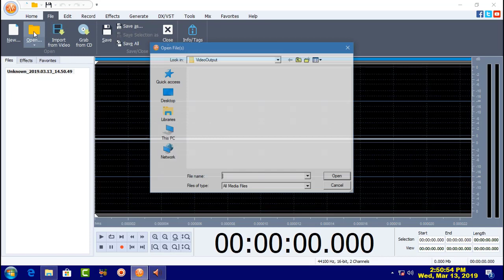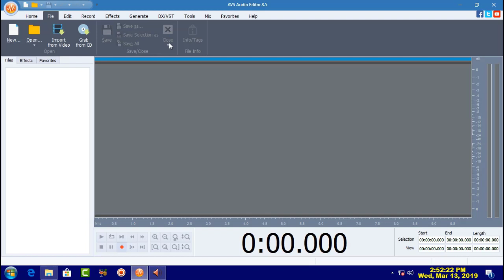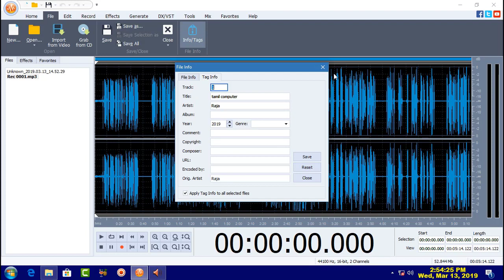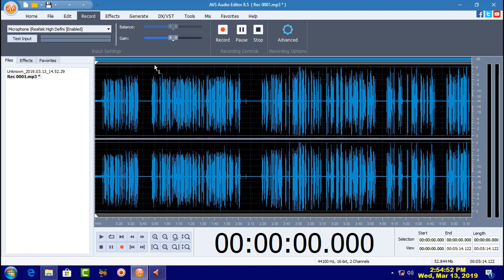AVS audio editor file menu how to use in tamil